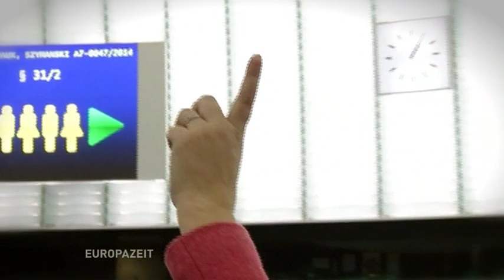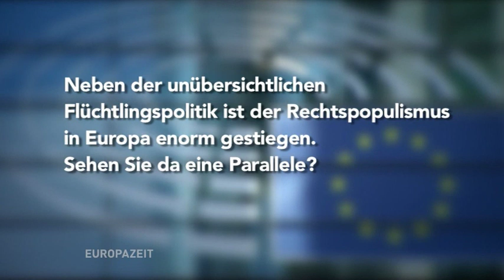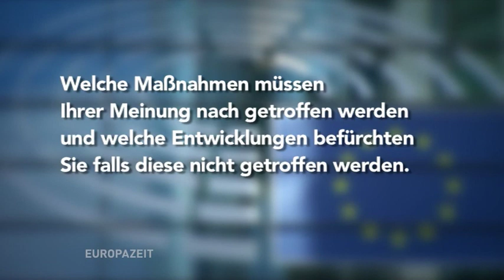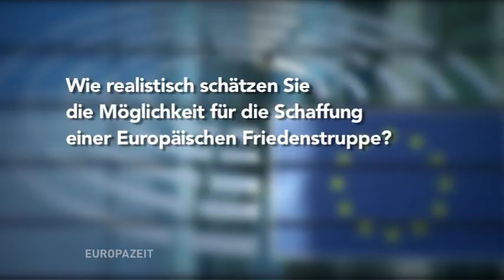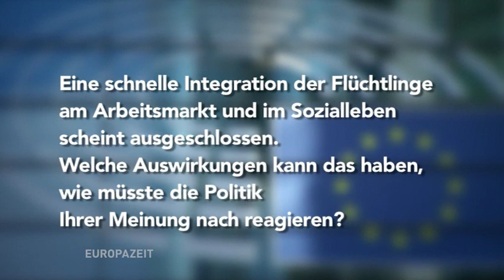Europa Zeit - Hans-Olaf Henkel, ALFA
Diesmal ist unser Gast Hans-Olaf Henkel. Er war zuvor u. a. Manager bei IBM, Präsident des BDI sowie Präsident der Leibniz-Gemeinschaft. 2014 wurde er für die AfD in das Europäische Parlament gewählt, dessen Ausschuss für Industrie, Forschung und Energie er als stellvertretender Vorsitzender angehört. Henkel war von März 2014 bis April 2015 stellvertretender Sprecher sowie Mitglied im Bundesvorstand der Partei. Im Juli trat er aus der Partei aus und der neugegründeten Allianz für Fortschritt und Aufbruch bei.